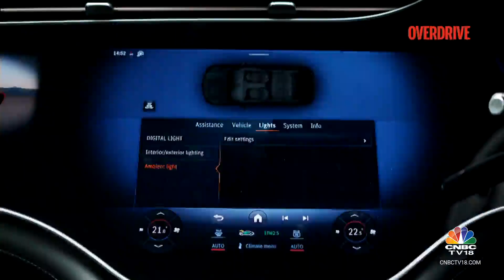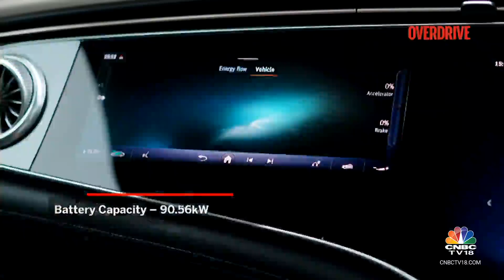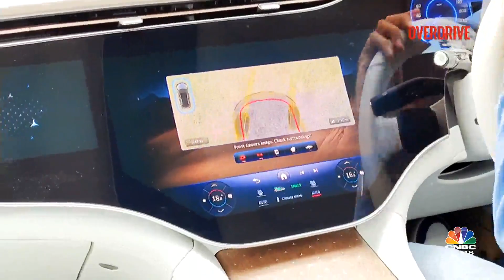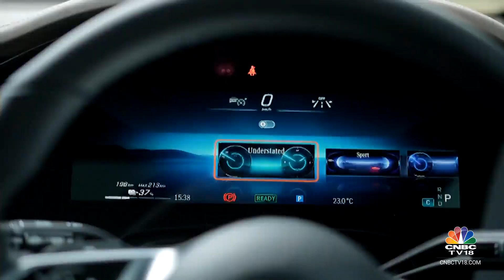Is The 2023 Mercedes-Benz EQE SUV The Next Electric Marvel for India? | In-Depth Review| CNBC TV18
In this segment of Overdrive, we review the 2023 Mercedes-Benz EQE SUV. Take a look.

n18oc_business